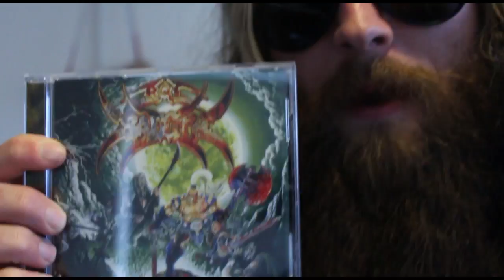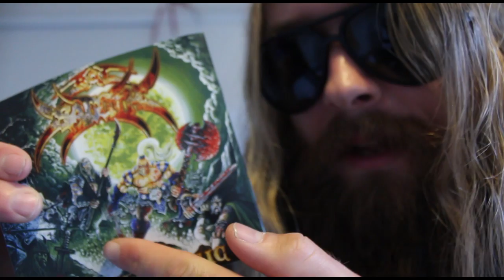Why Bal-Sagoth's Battle Magic is So Great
Bal-Sagoth's Battle Magic is one of the best albums ever produced and anyone who says otherwise IS WRONG.